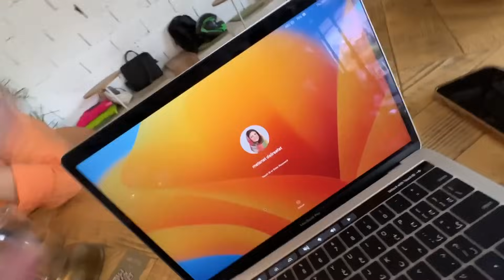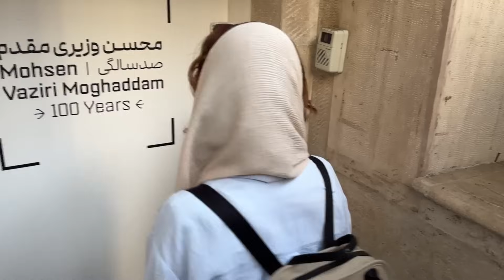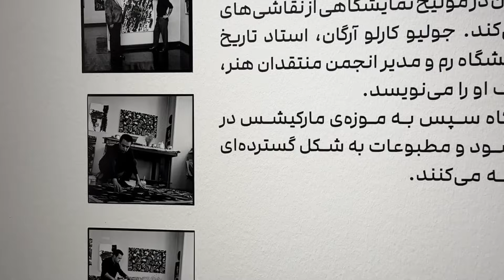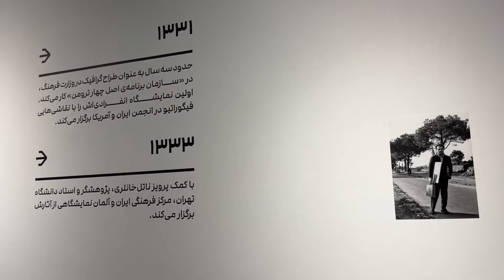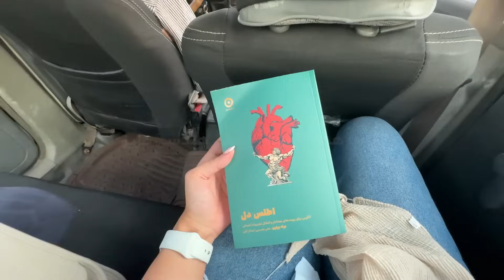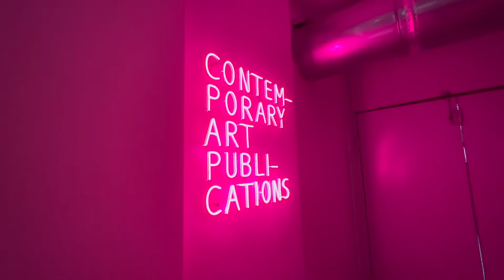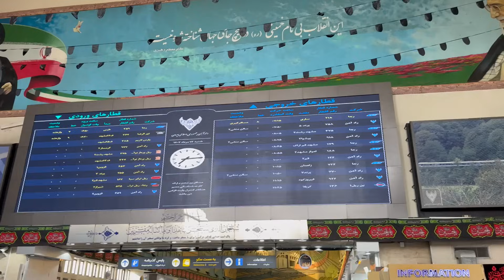۴۸ ساعت تو تهران فقط کافه و گالری رفتم 😲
سلام به ولاگ سفر من به تهران خوش اومدین. دعوت شده بودم تو رهنما کالج درباره تجربیاتم از یوتوب صحبت کنم و رفتم تهران. هفته ی دیزاین تهرانم بود و به این واسطه گالری ها حسابی شلوغ بودن.
قسمت های این ولاگ رو به تفکیک براتون میذارم 👇🏻

00:00 شروع سفر از رشت با ماشین داداشم
02:58 سر صبح رفتیم جلاتو هاوس
05:21 رفتم کای کافه کار کنم
07:02 مهمون پادکست کرکره شدم
08:22 چرا عاشق برگر های داون تاونم؟
09:21 گالری دستان - آثار محسن وزیری - خیابان فرشته
11:23 سام سنتر و مال ملل، ادایی و پاتق پولدارا
12:52 رفتم بن پن و یه دوست مجازی رو از نزدیک دیدم
14:33 به بچه ها درآمدزایی از یوتیوب درس دادم
16:53 نشر ثالث و گالریش
17:37 قدم زدن در خیابان کریمخان و ایرانشهر
18:12 گالری لاجورد
19:25 استایل آدم‌ها در هفته دیزاین تهران- خیابان نوفل لوشاتو
21:21 کافه دوبار و ران شه
22:09 سفر از تهران به رشت با قطار - زیبا ترین مسیری بود که دیدم!

اگه این ولاگ رو دوست داشتی، این ۳ تا هم ببین 👇🏻